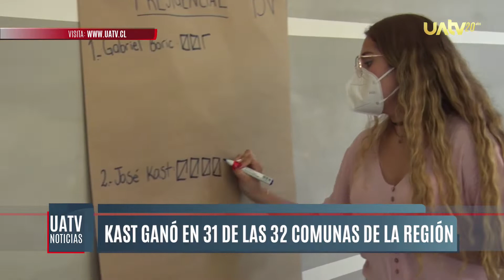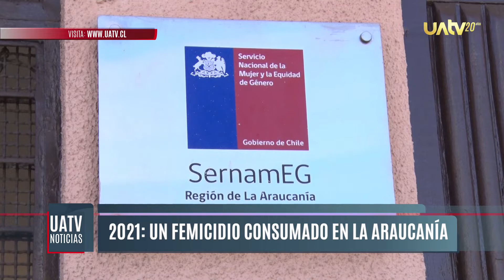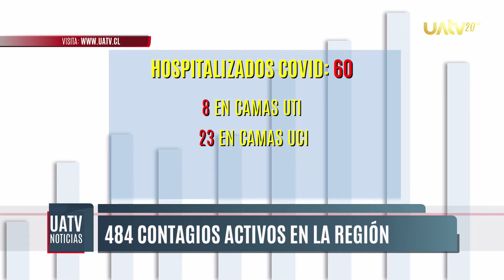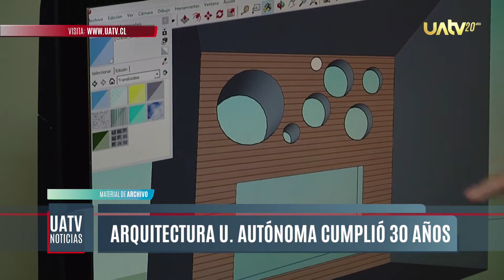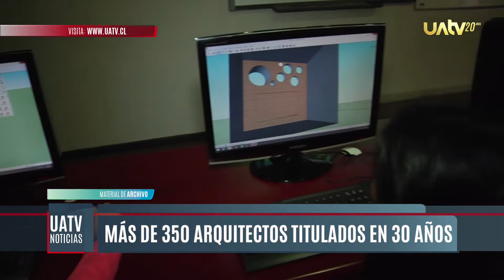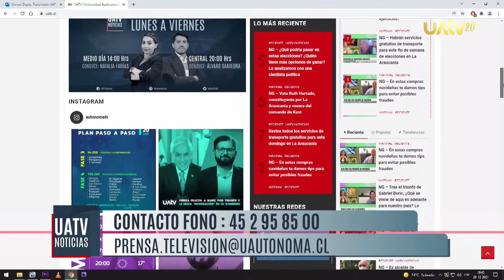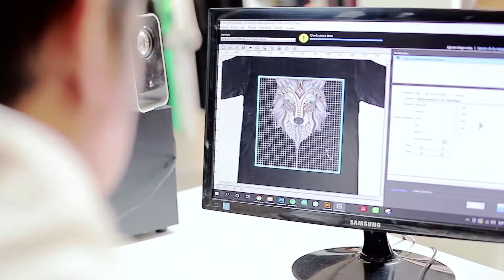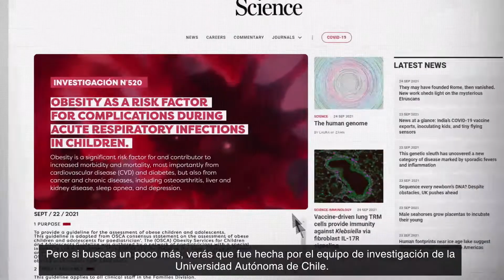UATV Noticias - 20 de diciembre del 2021